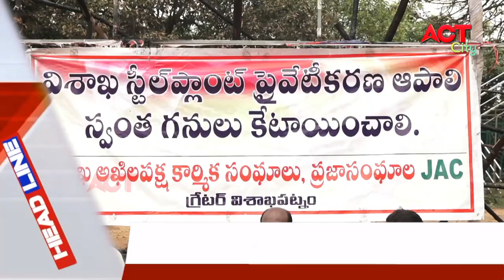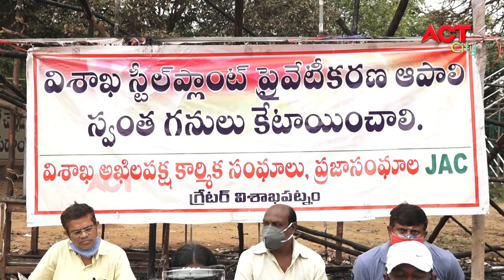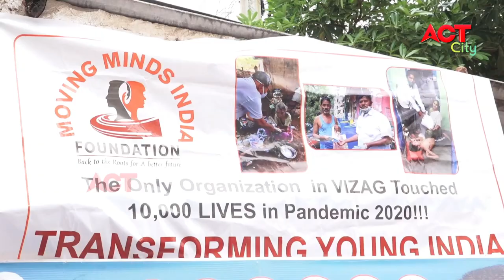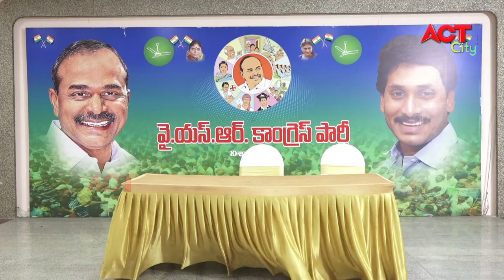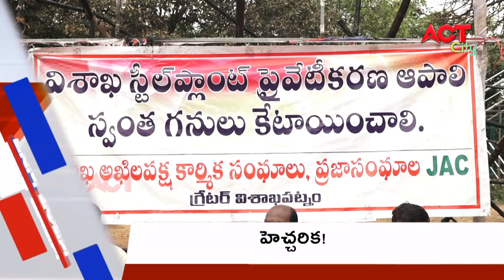MORNING ACT CITY VIZAG NEWS 25-05-2021